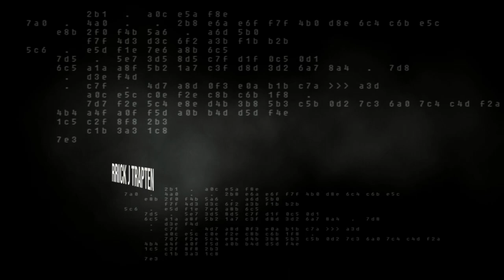JOHN DOT COM SPEAKS ON PSYCH WARDS